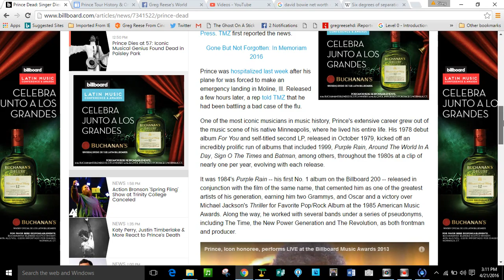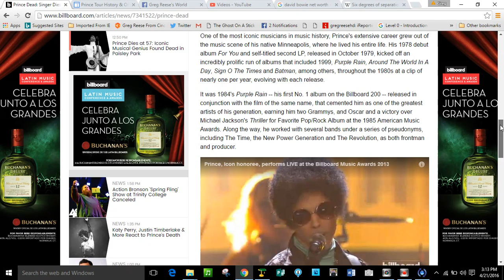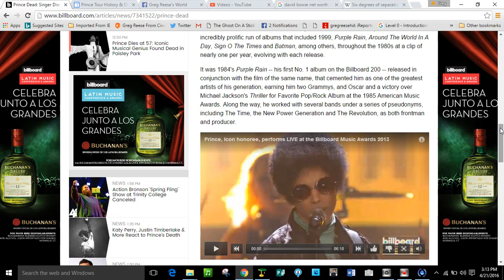Prince Dies at 57 Commentary / Carmen Electra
Prince Dies at age 57 Commentary / Carmen Electra